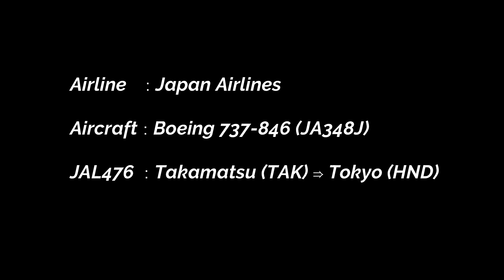高松空港 日本航空JAL機 B737-846 (JA348J) 離陸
高松空港のRWY08から東京国際空港(羽田空港)に向けて離陸する、日本航空JAL機のB737-846 (JA348J)です。